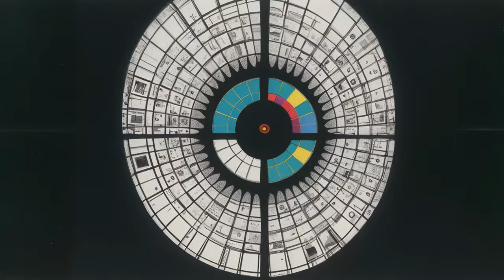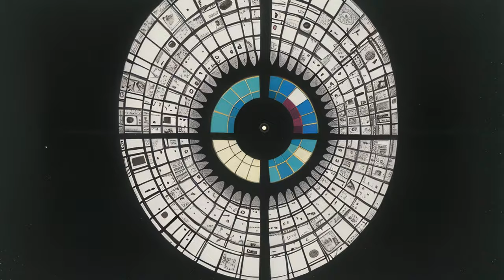Into the Puppetscape -- 4k HD AI Video Art [11+ Hours AI Generated video]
and Stable Diffusion

✊ TUTORIALS:
🤯 HOW TO CREATE HIGH-RES AI VIDEO ART WITH NIGHTCAFE [EASIEST GUIDE]